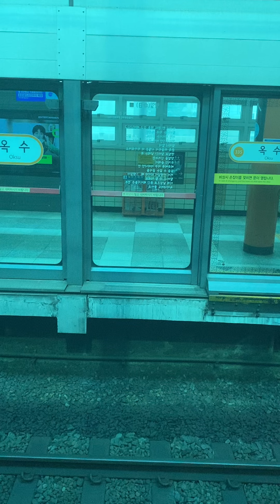ソウルメトロ3号線 オクスーアンフクチョン